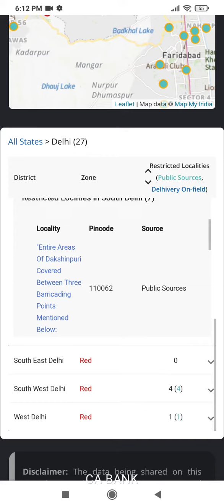check Containment zones | CHECK COVID 19 CONTAINMENT ZONES IN YOUR LOCATION